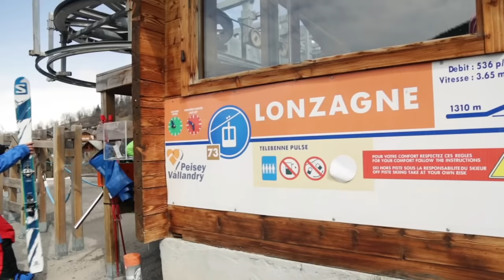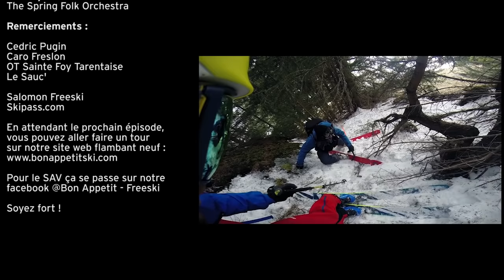EP5S5 - Bon Appétit - Le Charentaise Tour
Une petite virée au pays de la comète !
Quand Cedric Pugin t'embarque dans ses ptits projets de fin de saison, tu sais que tu vas y laisser des plumes...
Quoi de mieux qu'une boucle de 45 bornes de ski au coeur de la Tarentaise ?!
Pas de bol pour Caro Freslon qui s'est retrouvée embarquée dans une sacrée aventure..